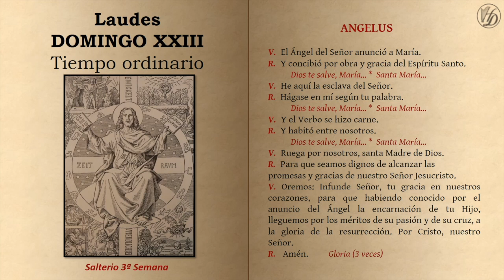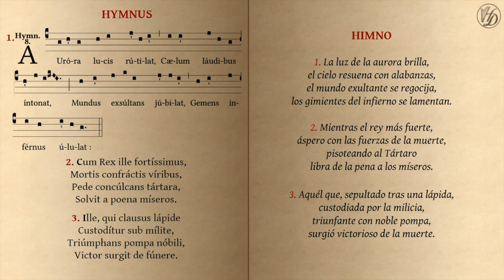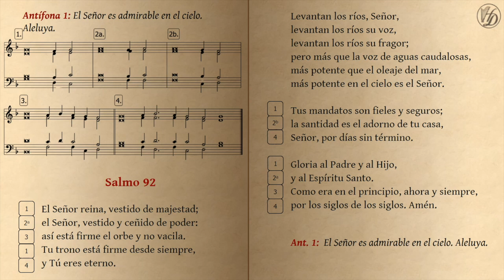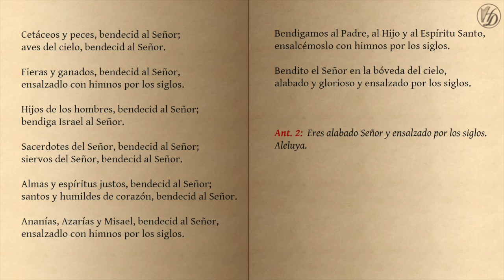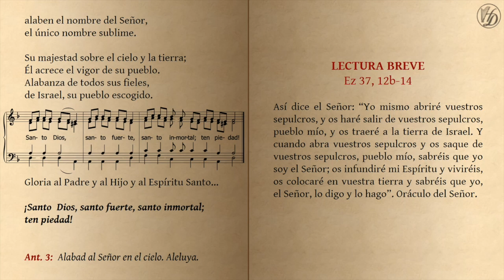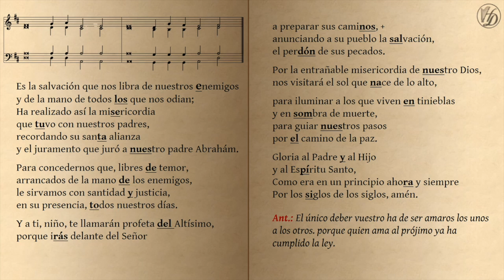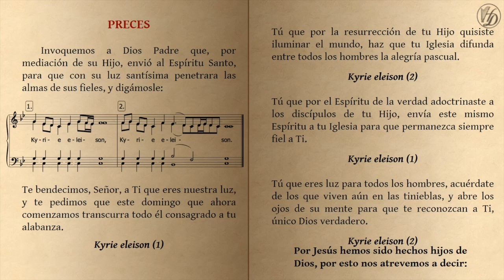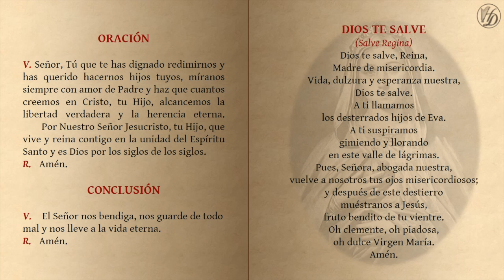La Liturgia de las horas LAUDES Domingo XXIII Tiempo Ordinario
Música y textos: Harpa Dei
Descarga aquí todos los textos:
Agradecemos la amabilidad de Harpa Dei y la comunidad Agnus Dei por compartir con nosotros la Liturgia de las horas.